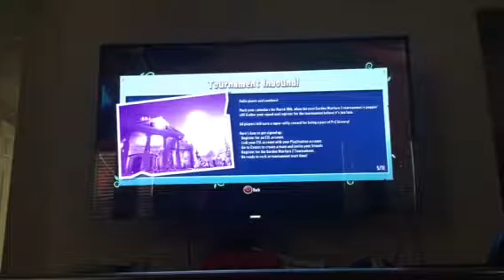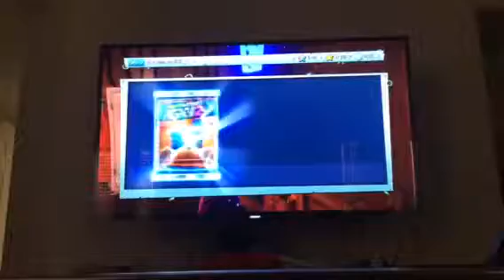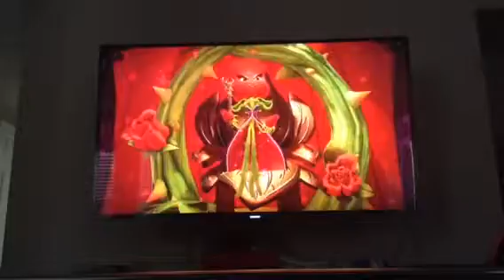Part 8 plants vs zombies garden warfare two